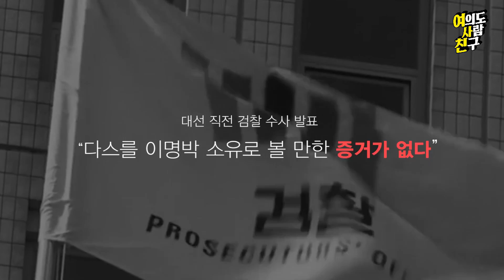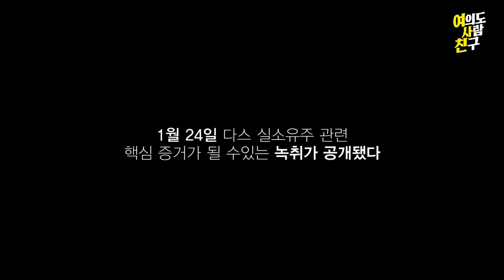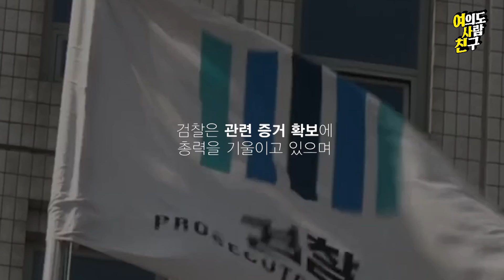[여사친] 다스 실소유주를 둘러싼 의혹, 좁혀지는 수사망 / 조선일보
다스 수사망이 좁혀지고 있다. 서울동부지검에 꾸려진 전담수사팀은 다스의 비자금 120억원 의혹을 수사 중이고, 서울중앙지검은 이명박 전 대통령이 다스가 투자자문회사인 BBK에 투자했던 140억 원을 되돌려 받는데 압력을 넣은 혐의를 수사 중이다. 검찰 수사의 핵심은 이명박 전 대통령이 이 회사의 실소유주인가를 밝히는 것이다. 29일 검찰 등에 따르면 검찰 수뇌부는 최근 서울중앙지검과 서울동부지검 다스 수사팀으로부터 수사 진행 상황을 보고 받고 평창동계올림픽 개막 이전 이 전 대통령 소환은 어렵다는 판단을 내린 것으로 알려졌다.